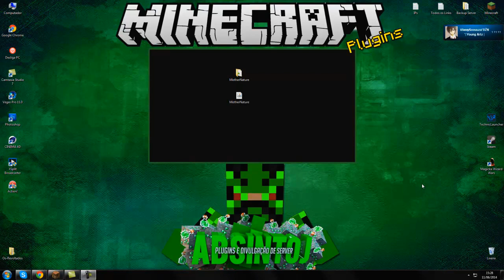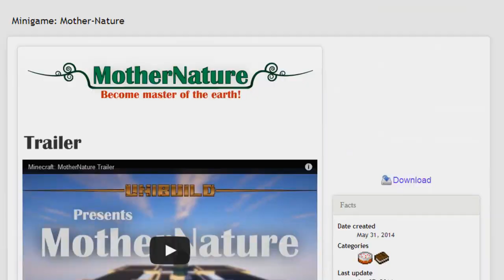[Tutorial]Mother-Nature - Minigame Minecraft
• PSN: AbsintoJ

✖ Permission:

- mothernature.create
- mothernature.setspawn
- mothernature.start
- mothernature.join

★ O que você achou do Plugin? Deixe seu Comentario =D